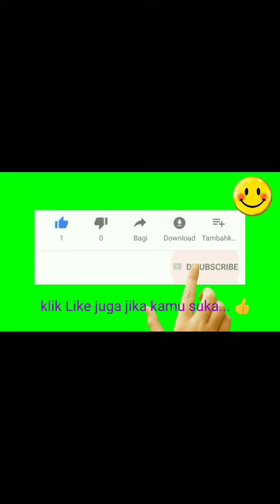Pendapat Siti Khodijah tentang Implementasi Kurikulum Berbasis Humanis - Religius di TK MU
Hasil wawancara atau Pendapat Siti Khodijah tentang Implementasi Kurikulum Berbasis Humanis - Religius di TK Islam Miftahul Ulum Gumayun